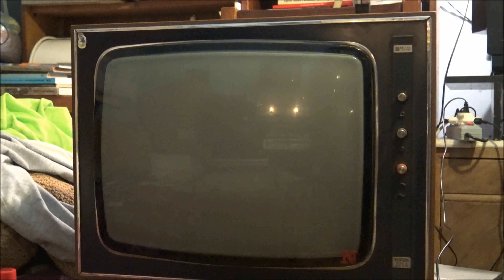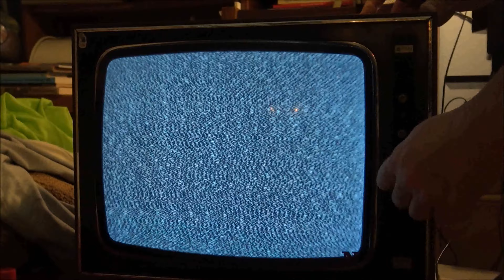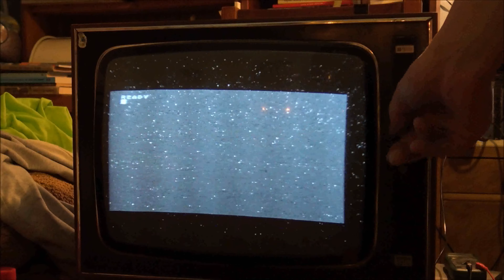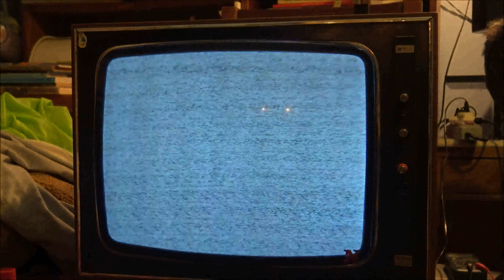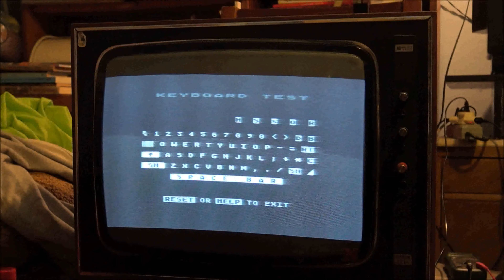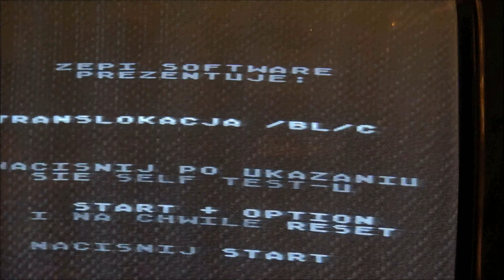NEPTUN 221A 2018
Szybka wymiana lamp elektronowych.